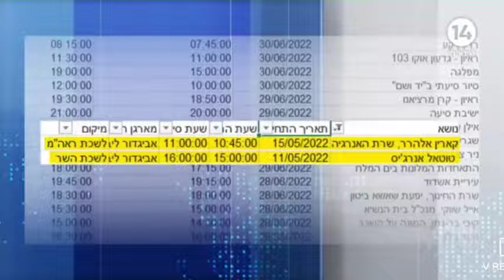התחקירן של ריקלין בפצצה חדשה - חשיפה - הפגישות המפוקפקות של ליברמן עם קוברינסקי והקשר למתווה הגז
חשיפה - הפגישות המפוקפקות של ליברמן עם קוברינסקי והקשר למתווה הגז

יומניו של שר האוצר נחשפו היום בתוכנית "ריקלין ושות'" ומהם עולה כי ליברמן נפגש עם נציגי חברת "טוטאל אנרג'יס" הצרפתית שמיועדת לפתח את שדה הגז "צידון קאנה" כחצי שנה טרם נחתם הסכם הגבול הימי מול לבנון - בנוסף, ליברמן נפגש עם שרת האנרגיה אלהרר ועם הלל קוברינסקי, מקורבו של לפיד, בסמוך לעזיבתה של ח"כ עידית סילמן את הקואליציה - ליברמן: "קוברינסקי עסק במו"מ הקואליציוני; אין קשר בין הפגישות עם טוטאל לפגישות עם שרת האנרגיה"

היומנים של איווט ליברמן נחשפים: לפני כחודש סערה המדינה סביב הסכם הגבול הימי שנחתם בין ישראל ללבנון. ההסכם נחתם מול מדינת אויב ועוסק בגבולה הימי של ישראל ובתחומי המים הכלכליים של שתי המדינות, והוא נחתם תחת ממשלת המעבר היוצאת בראשותו של יאיר לפיד. ההסכם עורר סערה, כשהאופוזיציה טענה אז שאין לממשלת מעבר לגיטימיות ציבורית ומוסרית לחתום על הסכם כה משמעותי נגד מדינת אויב ללא מנדט מהציבור.

הערב חשף התחקירן טל רימר בתוכנית ריקלין ושות' ב"עכשיו 14" את יומניו של שר האוצר היוצא אביגדור ליברמן, שממלא את התפקיד החל מחודש יוני 2021, עת הוקמה ממשלת בנט-לפיד. ביומנים נחשפות פגישות של ליברמן עם רה"מ היוצא לפיד, עם שרת האנרגיה קארין אלהרר, וגם עם הלל קוברינסקי, ראש מטה "יש עתיד" ואחד האנשים המקורבים ללפיד וכן עם נציגי חברת "טוטאל אנרג'יס" הצרפתית. חברת טוטאל מיועדת לחפור את שדה הגז "צידון קאנה" בשטח לבנון ולהפיק את הגז משם.

ביומן השר נחשף כי כבר בחודש מאי, חצי שנה טרם נחתם הסכם הגבול הימי עם לבנון בממשלת המעבר של לפיד, נפגש ליברמן במשרדו עם נציגי חברת טוטאל. בהמשך השנה, בין החודשים יוני לאוגוסט נפגש ליברמן במשך 3 פעמים עם הלל קוברינסקי, כאמור – מקורבו של לפיד. את המיקום של הפגישה האחרונה ביניהם הסתיר ליברמן ביומן.

נרחיב: בתאריך ה-11 למאי 2022 נפגש שר האוצר ליברמן עם נציגי חברת "טוטאל אנרג'יס", וע"פ היומן, עוד באותו היום הולך השר ונפגש עם ראש ממשלת המעבר יאיר לפיד בכדי לעדכן אותו על הפגישה. רק 4 ימים לאחר מכן, נפגש ליברמן עם שרת האנרגיה קארין אלהרר וככל הנראה מעדכן גם אותה ושוב נרשמת ביומן פגישה נוספת עם לפיד, וגם זו פגישה שהמיקום שלה לא מצוין ביומן שר האוצר.

הלל קוברינסקי, נציין, הוא ראש המטה של מפלגת "יש עתיד" בראשות יאיר לפיד, וככל הידוע הוא מקורב מאד לראש המפלגה. ע"פ פרסומים בתקשורת, הוא חבר ב"פורום המרתף", פורום שמייעץ ללפיד לאורך שנותיו בפוליטיקה.

הפגישות עם נציגי חברת טוטאל מגיעות בסמוך לתקופה שחברת הכנסת מ"ימינה" לשעבר מודיעה על פרישתה מהממשלה, ובעצם מובילה לאיבוד הרוב של הממשלה ונפילתה זמן לא רב אחר כך. באותה תקופה, מתחיל קידום מהיר של התהליך מול טוטאל. ליברמן נפגש עם נציגי החברה, עם קוברינסקי, לפיד ואלהרר וכנראה שם נזרעים הזרעים שהובילו להסכם הגבול הימי עם לבנון, ההסכם השנוי במחלוקת, שנחתם באוקטובר 2022.